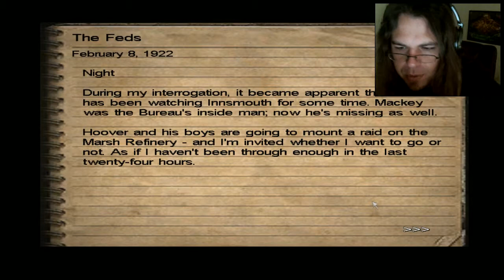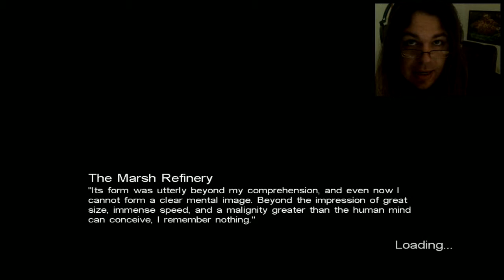Call Of Cthulhu: Dark Corners Of The Earth | Let's Play Ep.11 | Hoover Sucks [Wretch Plays]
Let's play Call Of Cthulhu: Dark Corners Of The Earth!  Jack runs afoul of the director of the FBI and discovers how ruthless he can be as the Bureau mounts an attack on the Marsh Refinery!